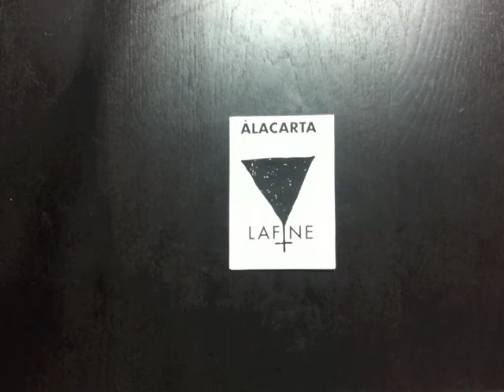La Fine - Àlacarta | numero 0 | Gennaio 2013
LaFine.005 * Àlacarta è un foglio di carta A4 da 80 gr piegato, ciclostilato e numerato a mano ad uscita casuale.

Cercheremo di avere costanza, quella che manca nelle cose.
In ogni numero ci sarà un disco che ci piace vecchio o nuovo non ha importanza e un illustrazione, una foto, un disegno di qualcuno che prima era solamente una matita e ora è un amico.

Per noi tutto questo oltre ad avere un valore materiale ha anche un valore affettivo, ti chiediamo di trattarlo bene ma poi fanne ciò che più ti pare, dal mangiarlo al lanciarlo.
Àlacarta non ha prezzo, se ti va fotocopialo e dallo a qualcun altro.

Noi ne facciamo uscire 150 copie.

Nel numero 0 c'è un illustrazione di Ratigher è un disco degli Orchid.

Il brano degli Orchid è ...And the cat turned to smoke.